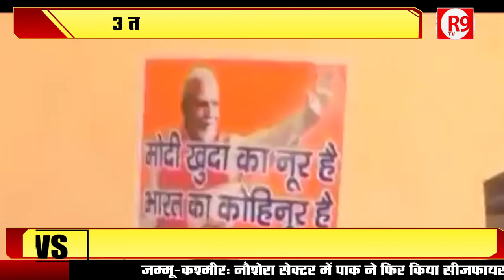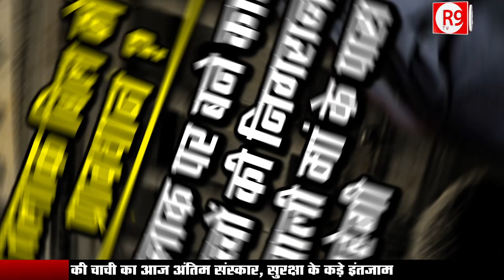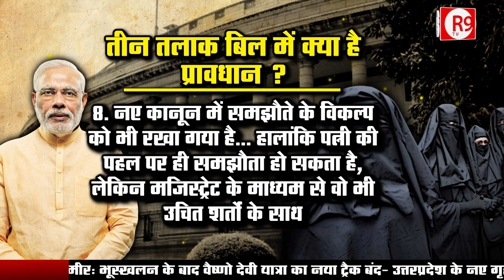अब 3 तलाक कहा तो जाओगे जेल !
3 तलाक बिल पास होने पर मुस्लिम महिलाओं में खुशी की लहर है...मुस्लिम महिलाओं ने पीएम मोदी और कानून मंत्री रविशंकर प्रसाद को कहा शुक्रिया